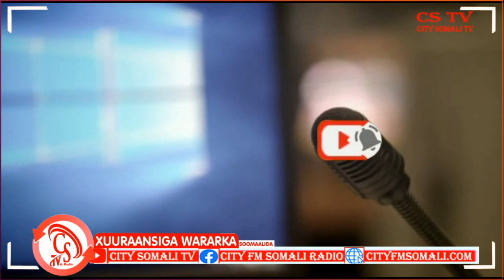Madaxkamada Ciidamada Qalabka Sida oo Xukun ku riday Askari katirsan Ciidanka Xoogga....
Madaxkamada Ciidamada Qalabka Sida oo Xukun ku riday Askari katirsan Ciidanka Xoogga oo Dilay geestay Qof Shacab ah Cumar Guux ayaa kawaramaya